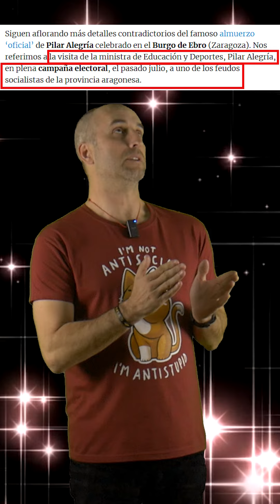Alegría! que paga el pueblo ! más cerveza por favor ! 💸🥒🤣💩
Si le interesa la camiseta del vídeo, está disponible en:

 (introduciendo el código DIEGUITO al efectuar el pago hay regalo)